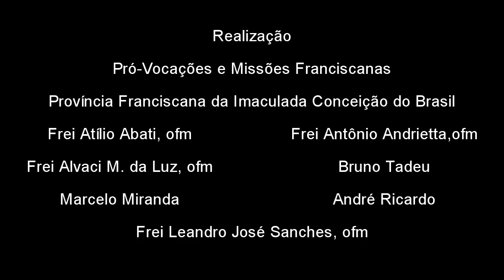Comentário do Evangelho do dia 16 de Junho de 2010